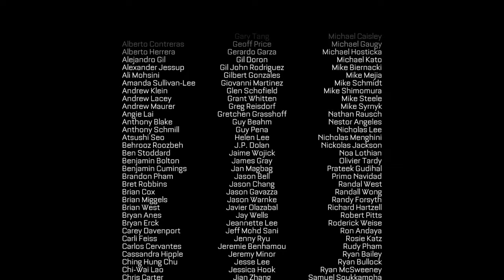WE STOP IRONS! Call of Duty®: Advanced Warfare Campaign ending scene